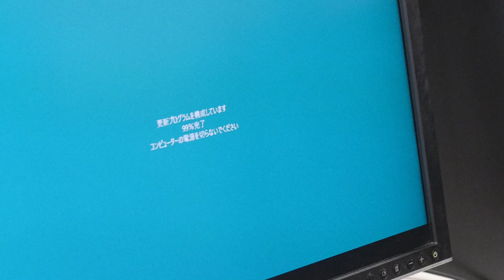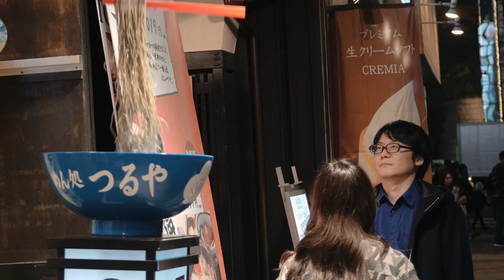『Windows Update は突然に』ダイジェスト版（プTV）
プープーテレビの2017年始企画「突然はじまるWindows Updateのいらいらを映画化しました」
【出演】藤原：藤原浩一　山内ソダ子：７A　先輩１佐竹スミ子：宮部純子（五反田団）　先輩２相馬テツ：松村翔子　先輩３二階堂ヒラ：川口花乃子　先輩４岩崎セコ：古賀及子　上司：スミマサノリ　マンションの下の階の人：古関昇悟　警察官：森翔太　医者：西村まさゆき　未来からきた人：べつやくれい　毒きのこを食べてしまった人：大伴亮介＆北村真一　陰謀論を語る人：よシまるシン
【衣装提供】sneeuw 【使用楽曲】『天国』by来来来チーム 【音声＆照明】池田匠（オフィス部分）　【制作のお手伝い】藤原浩一、乾慎吾、香取恵理　【監督その他】大北栄人

□月曜
□火曜
１分まとめが毎日めざましテレビでやってました　北村ヂン
□水曜
□木曜
□金曜
□土曜
２週間に１度、過去をふりかえる　総集編
□日曜